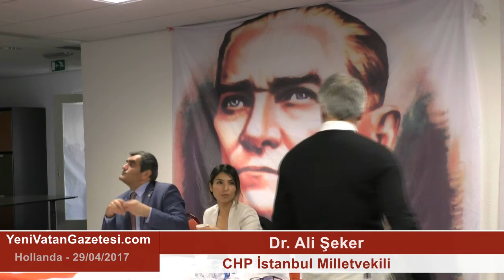CHP Hollanda Birliği, 'Hayırmıza Sahip Çıkıyoruz' konferansı